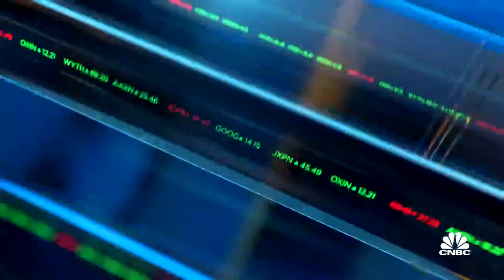Bill and Melinda Gates announce divorce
Sara Eisen reports Bill and Melinda Gates have announced they're getting a divorce, according to a tweet.